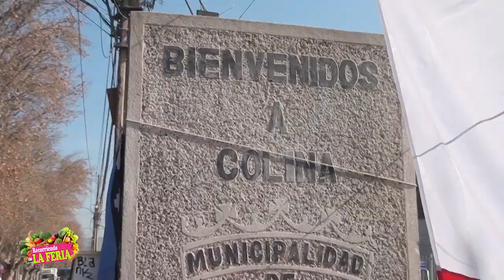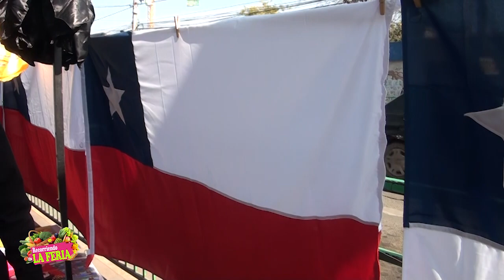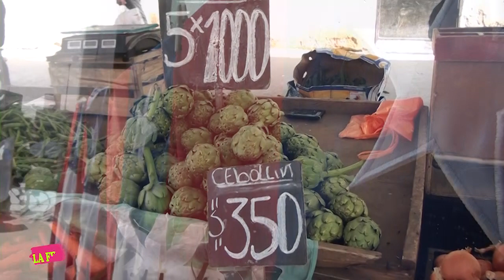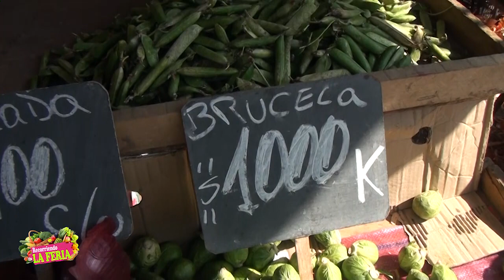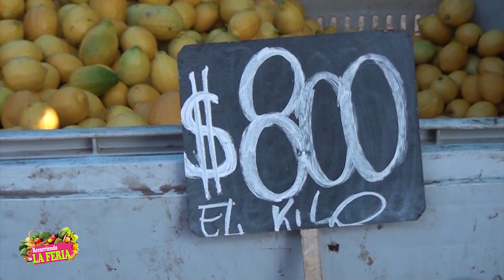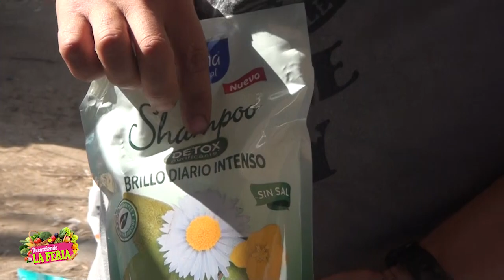Recorriendo la Feria - Capítulo 14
Un reportaje realizado por Jaime Sepúlveda Monserrat en la gran feria libre de la comuna de Colina ubicada en la calle Labarca junto a la cámara de Carlos Canales.